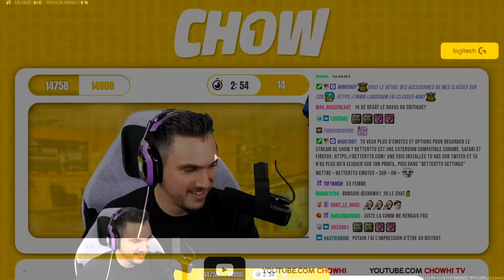La PIRE EQUIPE de Call of Duty avec PFUT & RAVUS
C'était l'équipe à ne pas former sur Call of Duty : réunir les trois plus grands trolleurs du Twitch Game, à savoir PFUT, Ravus et moi-même. Une heure de bonheur (et de malheur) sur Warzone et le mode multijoueur du dernier Call of Duty.

Chapitres :

00:00:00 - Warzone - Game N°1
00:13:21 - Warzone - Game N°2
00:28:38 - Warzone - Game N°3
00:42:43 - Multijoueur